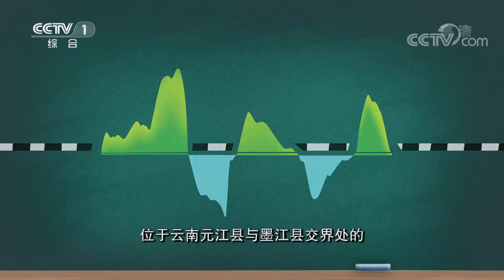小V课堂：中老铁路 | 开讲啦 The Voice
小V课堂：中老铁路。